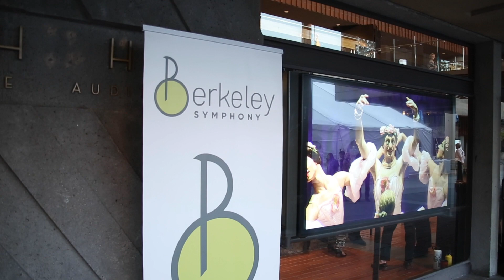Berkeley Symphony Opening Night 2019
Music Director Joseph Young makes his debut with Berkeley Symphony in Symphonic I: Celebrating a New Era on October 24, 2019.